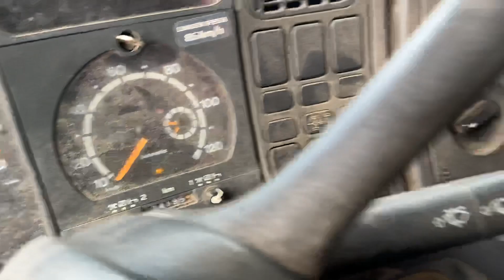Køb Scania 124G 400 4 akslet kranbil på Klaravik.dk